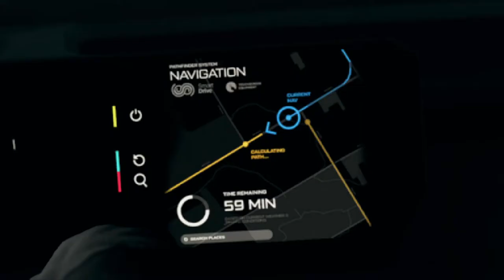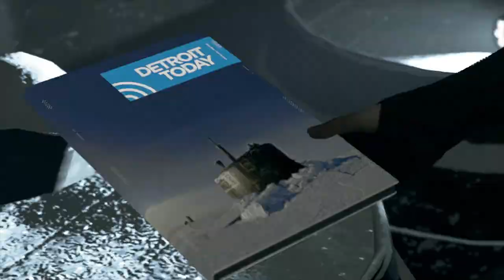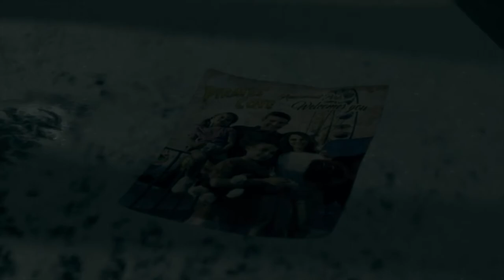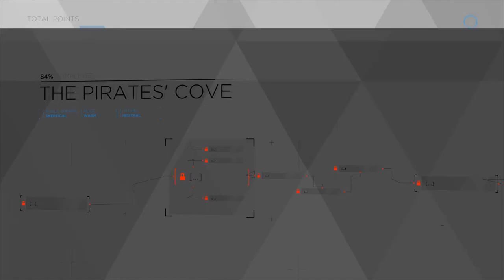Detroit Become Human - THE PIRATES COVE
In the car with Luther and Alice, if you turn on the radio and Todd is not dead, it will bring a small decrease in public opinion.